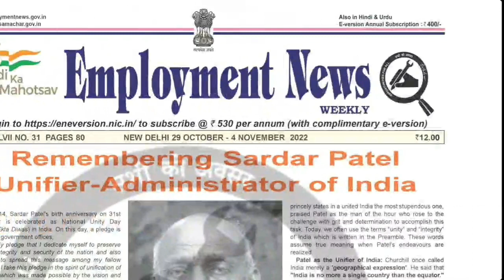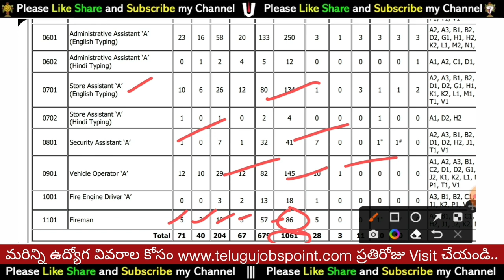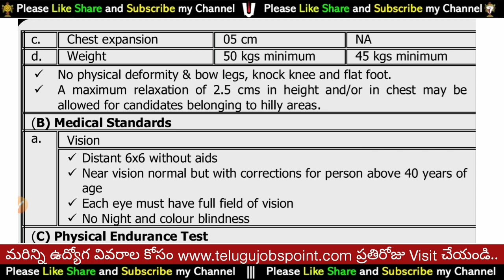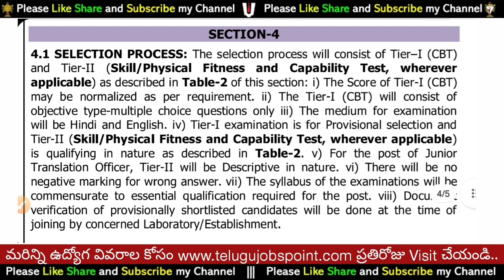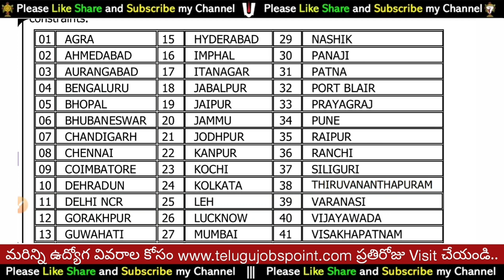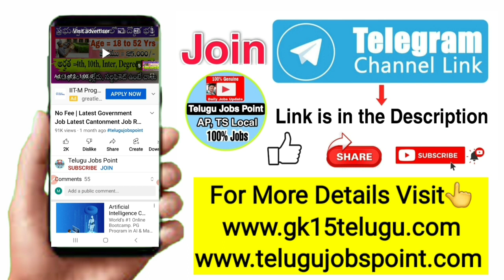Fireman Jobs | కేవలం 10th అర్హతతో | Govt Jobs DRDO Job Recruitment Free Job Telugu Jobs Information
Note: ఈ ప్రభుత్వ ఉద్యోగాలకు అప్లై చేసుకోవడానికి ఇబ్బందులు పడుతున్న వాళ్ళ కోసం మా youtube Channel ఎంతగానో ఉపయోగపడుతుంది. ఈ సర్వీస్ కావాల్సిన వాళ్ళు Telegram app ఓపెన్ చేసి Search box లో @Telugujobspoint అని search చేసి మాకు message చెయ్యొచ్చు

➡️DOWNLOAD OUR VMR App
VMR Logics - Apps on Google Play